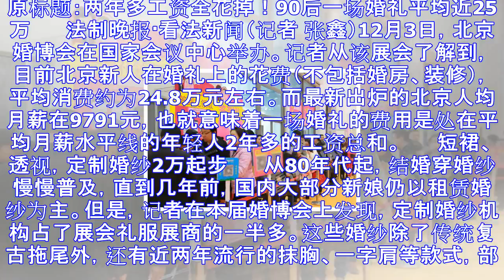北京90后一场婚礼平均近25万 两年多工资全花掉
原标题：两年多工资全花掉！90后一场婚礼平均近25万 　　法制晚报·看法新闻（记者 张鑫）12月3日，北京婚博会在国家会议中心举办。记者从该展会了解到，目前北京新人在婚礼上的花费（不包括婚房、装修），...